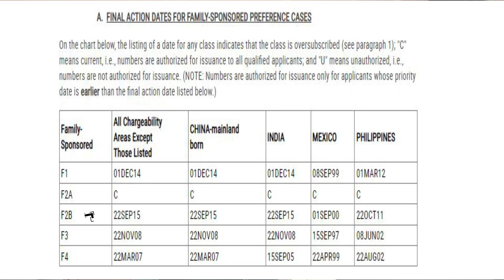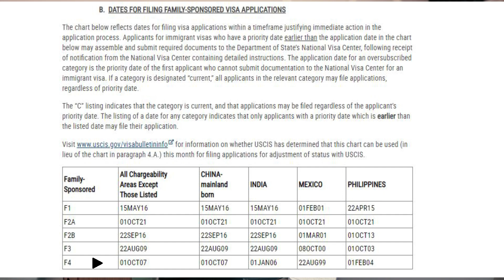সকল জটিলতা শেষ ‼ ইমিগ্রেশন ভিসার সময় বুজবে সবাই || us visa processing time || visa bulletin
সকল জটিলতা শেষ ‼  ইমিগ্রেশন ভিসার সময় বুজবে সবাই U.S. IMMIGRANT VISA PROCESS,আমেরিকার ইমিগ্রেশন ভিসার জন্য যা করণীয়,us immigration visa bangladesh ,নতুন বছরে গতিশীল হলো আমেরিকার ইমিগ্রেশন প্রক্রিয়া ,How to get us visa from bangladesh,,চালু হলো আমেরিকার ভিসা,আমেরিকা ফ্যামিলি ভিসা ,us immigration lawyer,us  visa processing time ,visa bulletin

এই ভিডিও থেকে আমেরিকার ইমিগ্রেশন ভিসার অত্তান্ত গুরুত্বপূর্ণ আপডেট পাবেন ফেব্রুয়ারী ২০২২ এর ভিসা বুলেটিন সাথে সাথে ভিসা বুলেটিন বোঝার জন্য আপনার কি কি বিষয় জানতে হবে তাও অত্তান্ত পরিষ্কার ভাবে বোঝানো আছে  যারা দীর্ঘ দিন অপেক্ষায়  আছেন ভাবছেন কবে ইন্টারভিউর ,কবে ফাইল  সাবমিশন কবে ভিসা পাবেন  এই সকল সংশয় দুর করবে

Chief Consultant
AB Consultancy Ltd

🔗 ঘুরে আসুন আমার আরো কিছু  ভিডিও থেকে -
আমেরিকার ফ্যামিলি ইমিগ্রেশন প্রসেসিং সংক্রান্ত বিভিন্ন তথ্য জানতে আমার অন্যান্য ভিডিও দেখতে এই লিংকে ক্লিক করুন
আমেরিকার ভিসিট ভিসার  প্রসেসিং সংক্রান্ত বিভিন্ন তথ্য জানতে আমার অন্যান্য ভিডিও দেখতে এই লিংকে ক্লিক করুন

how to get us visa, us visa, us visa interview, how to get us visa from Bangladesh, us immigrant visa, uscis, NVC, US Embassy Dhaka, how to get us immigrant visa, immigration lawyer, usa, U.S. Immigration News, U.S. Visa and Immigration News Update, immigration, us visa and immigration, us visa interview tips, nonimmigrant visa, us visa interview in bangladesh, us visa bangladesh, usa visit visa ,us visa update 2021, us immigration visa interview bangladesh,us visit visa process, us visa application, U.S. Visa Interview Updatev,us visit visa from bangladesh